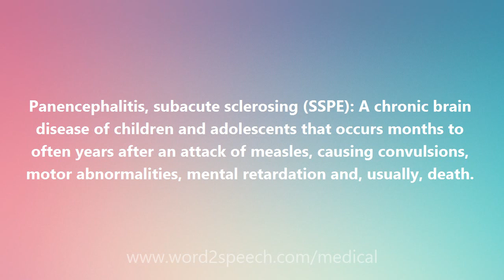Panencephalitis, subacute sclerosing (SSPE) - Medical Meaning and Pronunciation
Title: Panencephalitis, subacute sclerosing (SSPE)

Panencephalitis, subacute sclerosing (SSPE): A chronic brain disease of children and adolescents that occurs months to often years after an attack of measles, causing convulsions, motor abnormalities, mental retardation and, usually, death.

How to pronounce Panencephalitis, subacute sclerosing (SSPE)
definition of Panencephalitis, subacute sclerosing (SSPE)
audio dictionary
How to say Panencephalitis, subacute sclerosing (SSPE)
What is the meaning of Panencephalitis, subacute sclerosing (SSPE)
Pronounce Panencephalitis, subacute sclerosing (SSPE)
Medical dictionary
Medical definition of Panencephalitis, subacute sclerosing (SSPE)